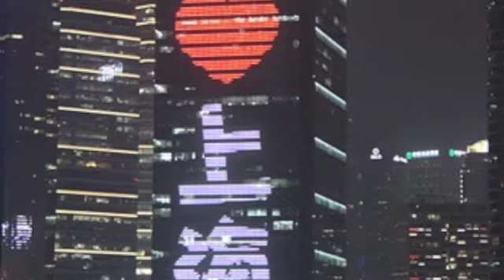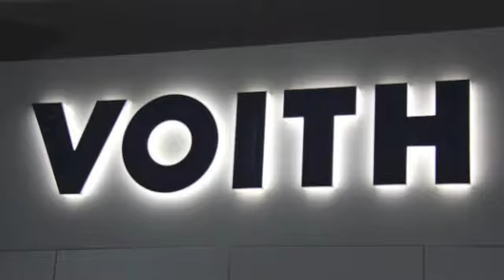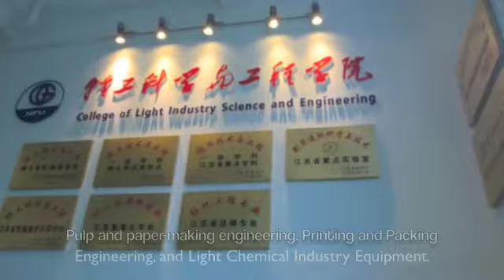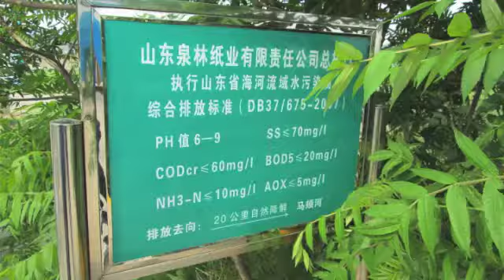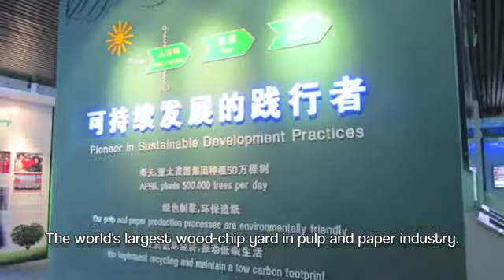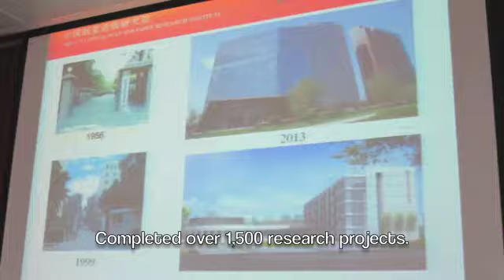PIE 2013 in China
Paper International Experience in China
May13-25,2013